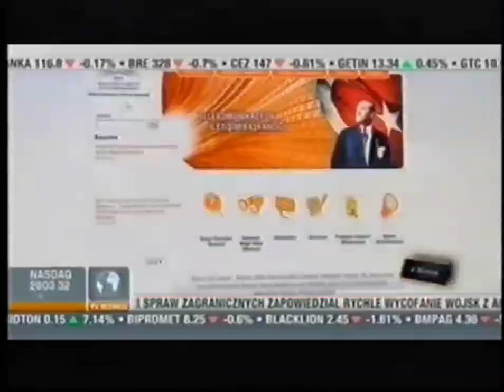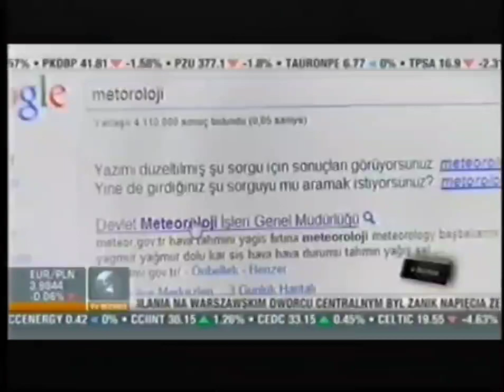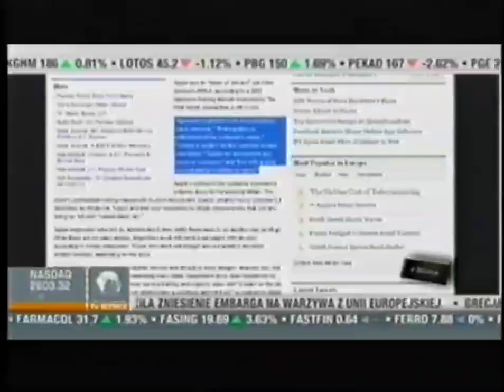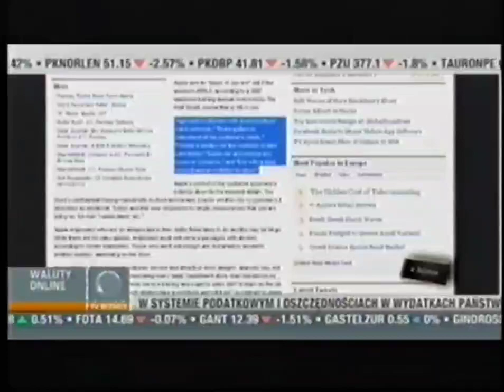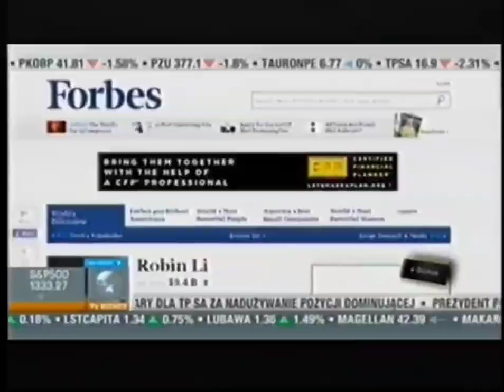TV Bizarre e-biznes (Fragment) (22/06/2011)